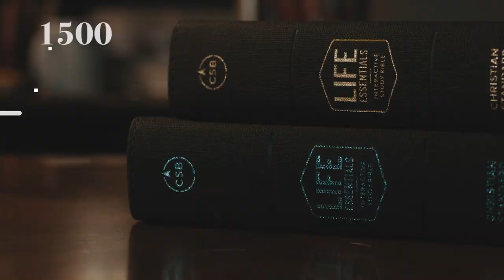Life Essentials Interactive Study Bible (TRT :15, Social #1)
In The CSB Life Essentials Study Bible, renowned Bible teacher Dr. Gene Getz guides readers through Scripture by expounding on 1500 Principles to Live By found throughout the Bible. Distilling these truths into Principles to Live By, Dr. Getz helps readers remember and apply the Bible’s wisdom to everyday life.